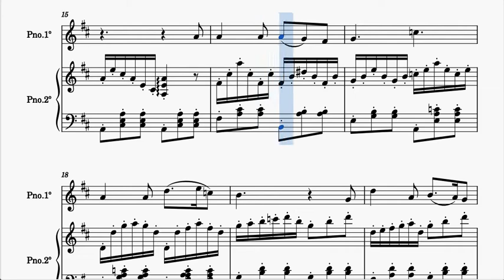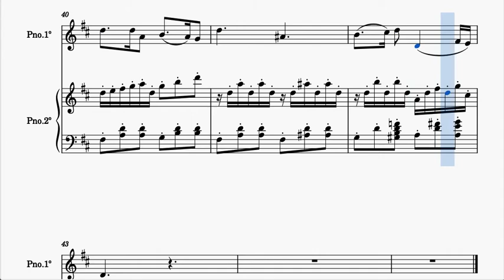Don Giovani Canzonetta Deh vieni alla finestra Partitura a Dos Piano en Re M Melodía + Acompañami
Busca y compra tu PDF KARAOKE MP3 y MIDI seleccionando en INSTRUMENTO (tu instrumento) y eligiendo las partituras que quieres comprar

1000 JPG gratis para tu instrumento en este listado (busca por orden alfabético)